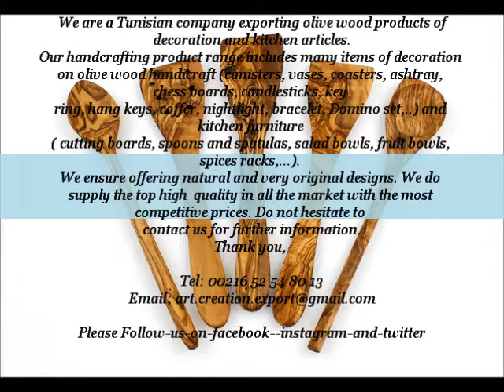Olive wood Spoon, Fork and Spatula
High quality olive wood items,